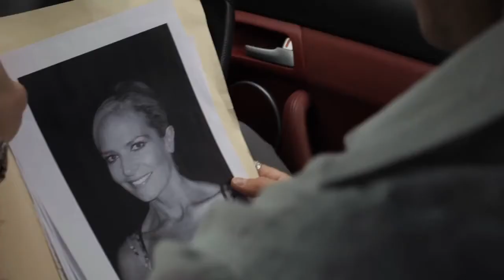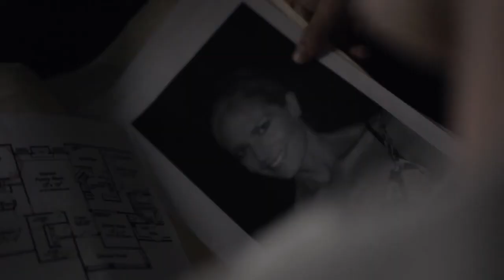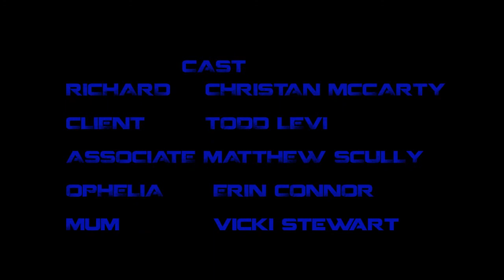The White Case (Short Film)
Probably won't get many views or likes for this one -- it's not my best work as a writer and that's putting it kindly. This video posting is more for nostalgia purposes -- this was my very first produced film back in 2012. I've had a few plays produced in NYC before this, but my goal was to write films. And I was hired to throw something together real quick and the filmmakers kinda threw it together to fill time. Good news is, the crew ended up directing my first feature film, "The Suicide Theory" which ended up getting a theatrical release after winning awards at Austin Film Festival and Dances With Films (currently 79% on Rotten Tomatoes So I guess you can say this was a bit of a warm-up before filming the feature began. All the actors in this short actually ended up in "The Suicide Theory" (Amazon Prime, Itunes & Google Play) in supporting and bit roles. Eight years and 10 produced shorts later, my 2nd feature film, "Rage" is on the brink of getting picked up with an expected early 2021 release (you can see an old trailer on my channel). Thanks for everyone's support!